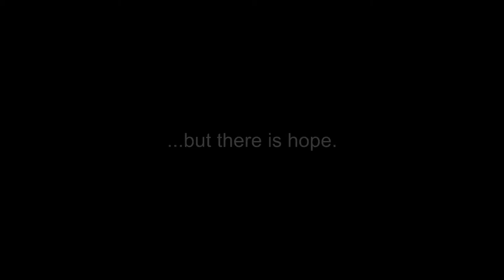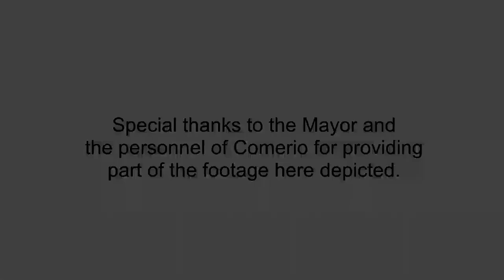Huracan Maria , sep. 20 , 2017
Los Piratas de Pittsburg junto a Raúl Rodriguez y empleados de las empresas Luis Garratón y Drogueria Betances entregaron suministros en Comerio , Puerto Rico tras el paso del Huracan Maria